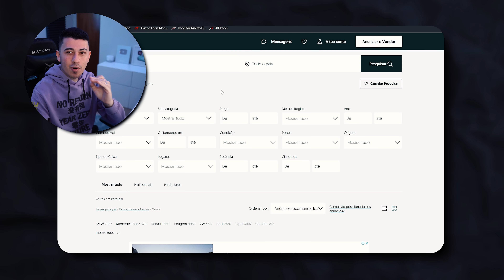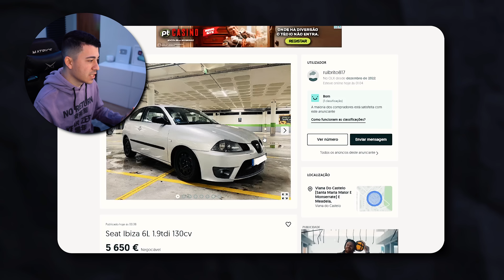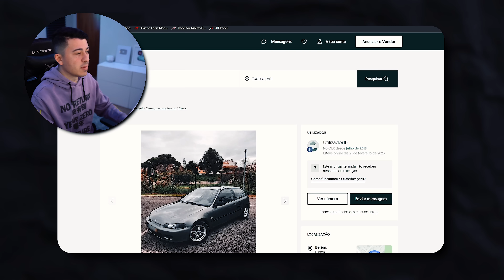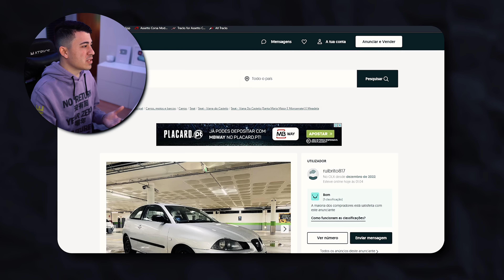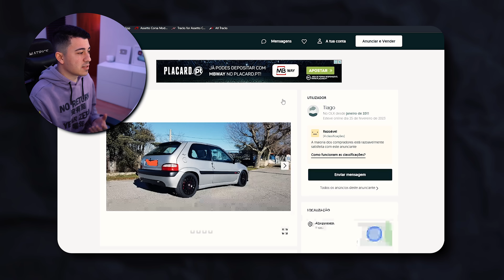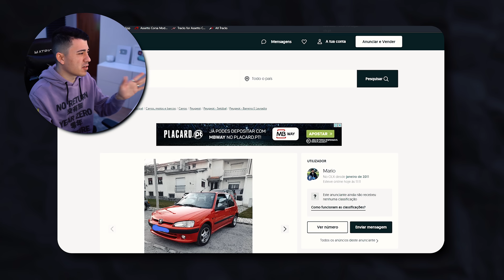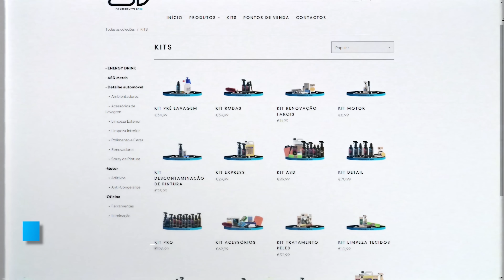VOU COMPRAR O MEU PRÓXIMO CARRO DO AÇO ! PARA CARREGAR !| AllSpeedDrive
novo carro, proximo carro, carro do aço, honda, ibiza,